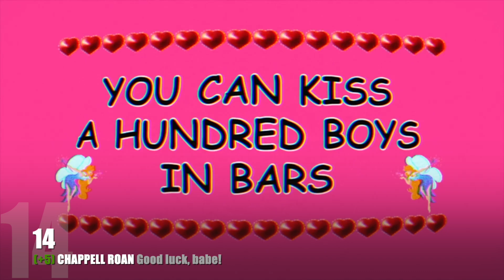Supertop - 17 août 2024